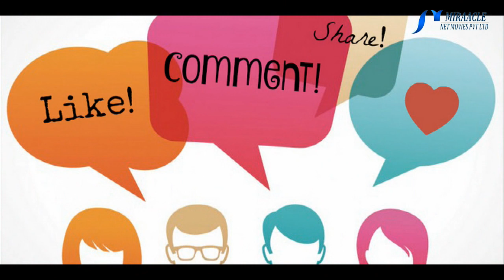முகத்தை அழகாக்கும் ரோஸ் வாட்டரை வீட்டிலேயே செய்வது எப்படி...?